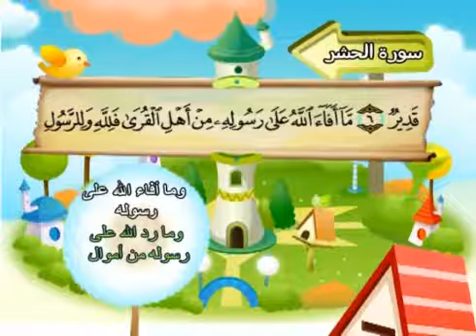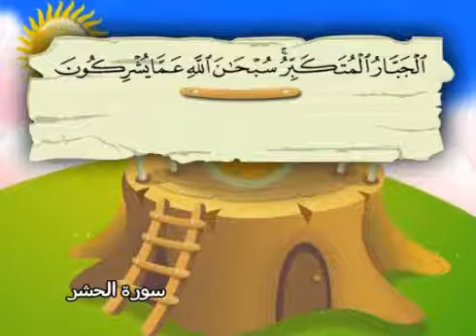59 سورة الحشر - المنشاوي مع ترديد الاطفال (تعليمي)